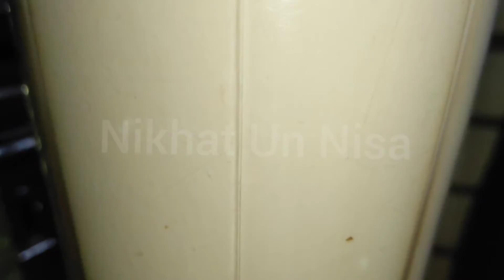Welcome winters with a cup of cold coffee 😋 || Delicious yummy self treat || Quick and easy to make